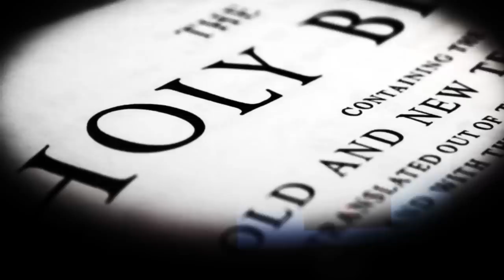What about Presuppositional Apologetics? (John MacKay)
Creation Today Show: Behind the Scenes with John Mackay